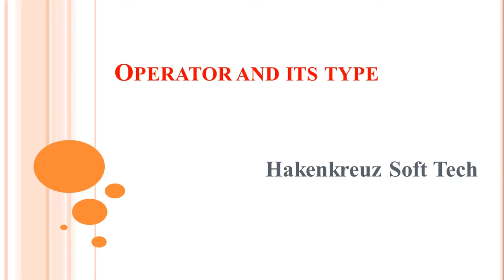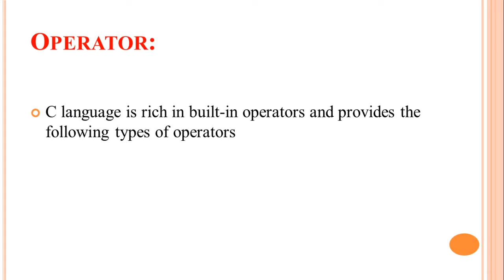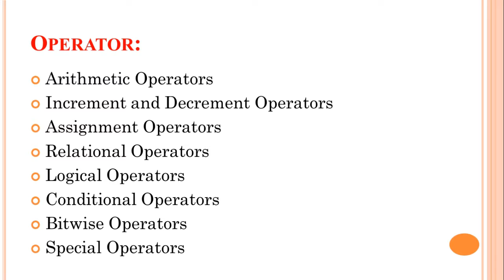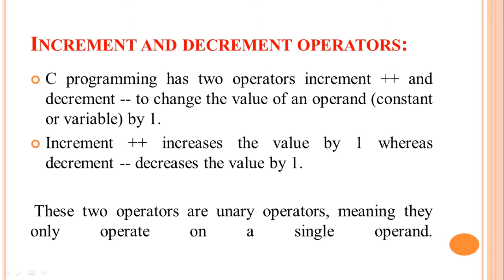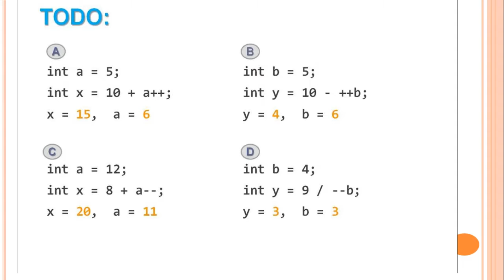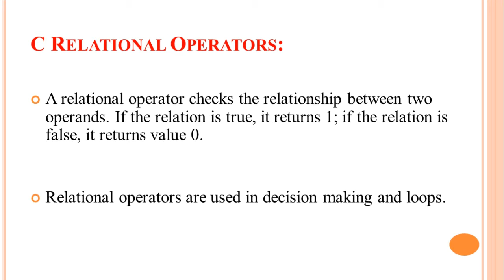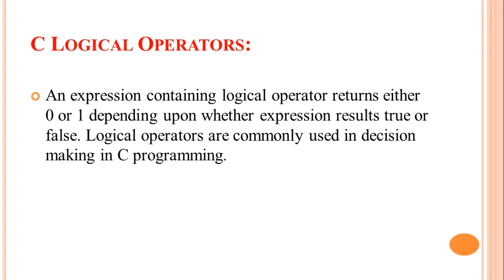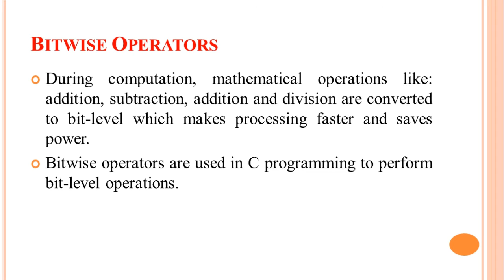C Operators and its types Explanation in Hindi/Urdu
Friends,
Is Short video me humne  C Operators and its types  cover kiya h  ..
Keep Studying  ...